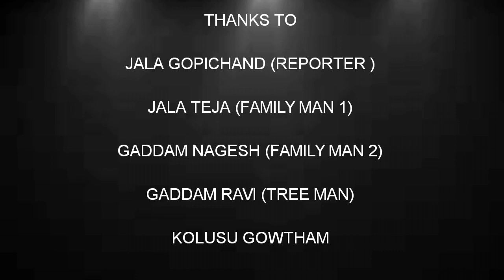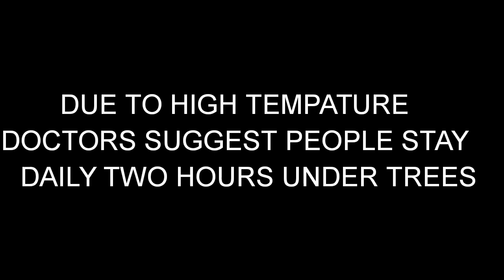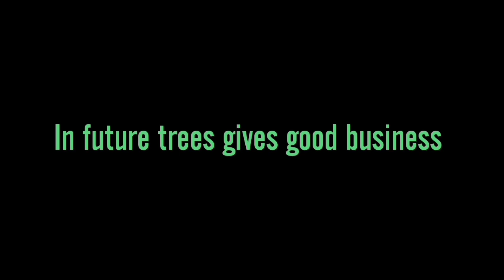TREE IS MY PROPERTY 🌴🌴 POLLUTION IS MY POVERTY SHORT FILM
Awareness on tree protection